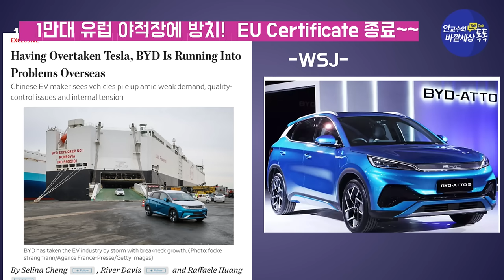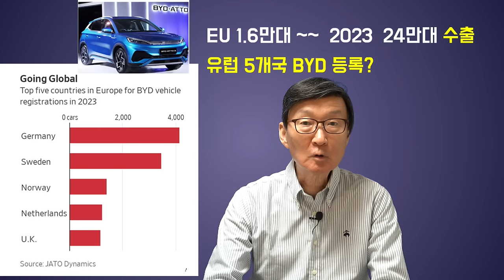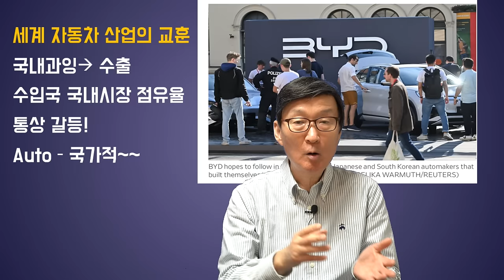유럽야적장에방치된~1만대BYD전기차!무슨속사정?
재미있는지식tv#BYD#전기차#